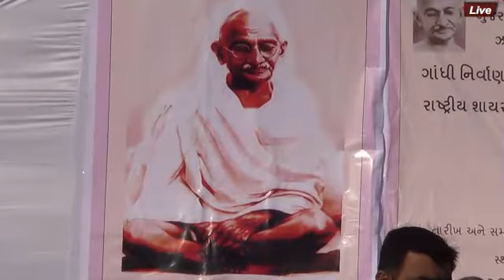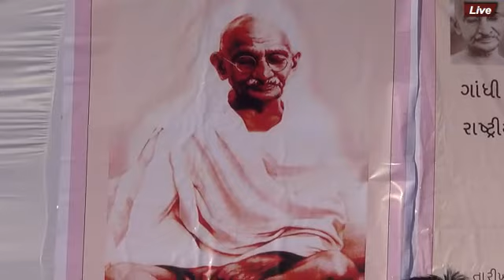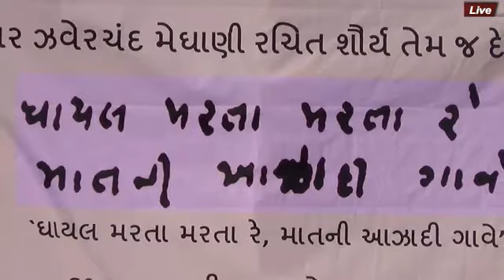ગાંધી નિર્વાણ દિન - શહીદ દિન પ્રસંગે " સ્વરાંજલિ તથા મૌનાજલિ "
સ્થળ: જવાહર પોલીસ ગ્રાઉન્ડ, સુરેન્દ્રનગર
કલાકાર: અભેસિંહ રાઠોડ, નીલેશ પંડ્યા, રાધાબેન વ્યાસ, ગંગારામ વાઘેલા